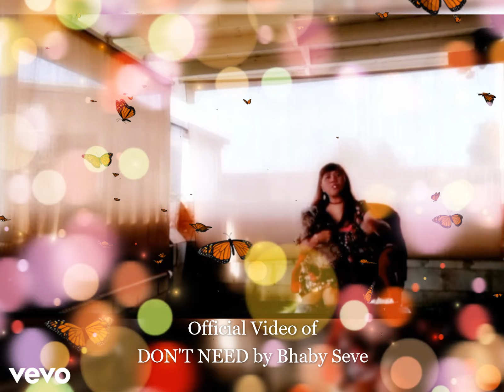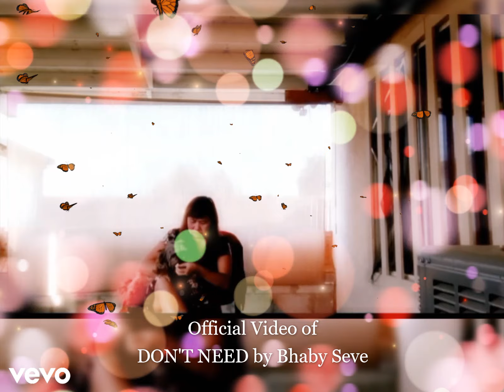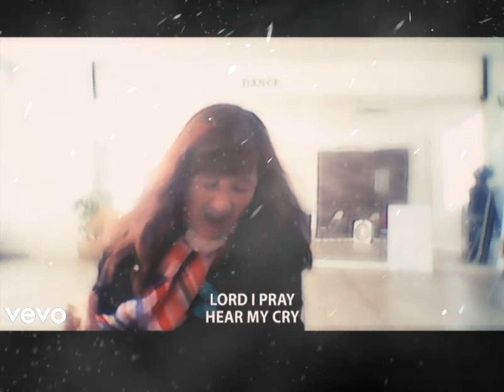DON'T NEED[OFFICIAL VIDEO] by Bhaby Seve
DON'T NEED single is a song that God has put in my heart when personally,
I experienced in the past so much emptiness without the presence of Jesus in my life.
With this present time,most people are bound or in bondage of mammon spirit- meaning material things and money,Fame and honor are becoming their idols  in life.We embraced more on materials that wrongfully think that it can satisfy us. It might satisfy our needs but it won't satisfy you as a person. You might gain anything in this world but you are still Nothing without Jesus Christ in life.We seem to like and love all these things that can never saved us permanently. All these material things and money are not permanent in life, it will NOT take you to heaven.I am concerned to my love ones and other families connected or related to me who are boasting Who they are and what they have that can not save them to Christ.I pray that they will come to Know Jesus deeply by having relationship with Him and become the center of their life.All riches and glory are vanities and King Solomon is right!
I will leave you with one question "WHERE ARE YOU GOING WHEN YOU DIE?"
or "ARE YOU READY TO FACE THE LORD WHEN HE COMES BACK?"
BE YE READY BECAUSE TOMORROW IS NOT A PROMISE.SALVATION IS NOW,NOT TOMORROW. DO NOT WAIT FOR TOMORROW WHILE YOU ARE STILL ALIVE. TOMORROW MIGHT BE TOO LATE. Heaven and Hell are reality, and these 2 destinations either one of them is your permanent citizenship. SEEK HIS FACE NOW AND GET SAVED, HAVE A PERSONAL RELATIONSHIP WITH HIM AND TURN AWAY FROM DECEPTIONS OF THE DEVIL like riches and glory and honor and fame. It is ok to have these pleasures and credits as long as JESUS EXIST in your life.You will know if HE exist if you have  PEACE in life- not stressful,chaos life and no contentment and most is  you are bearing fruits of the HOLY SPIRIT when you have Relationship with Jesus.GOD BLESS YOU.